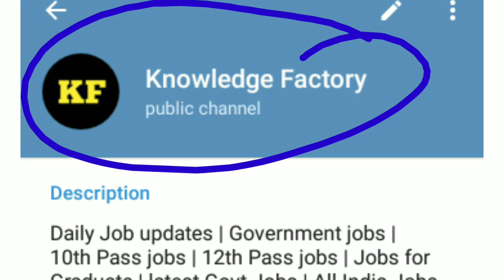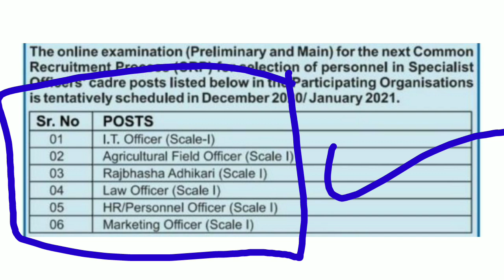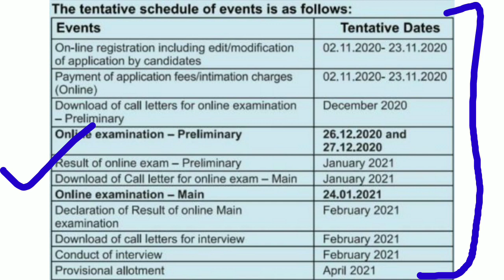નવી ઓફિશ્યલ ભરતી જાહેર 2 તારીખથી થશે ફોર્મ શરૂ થશે | Knowledge Factory